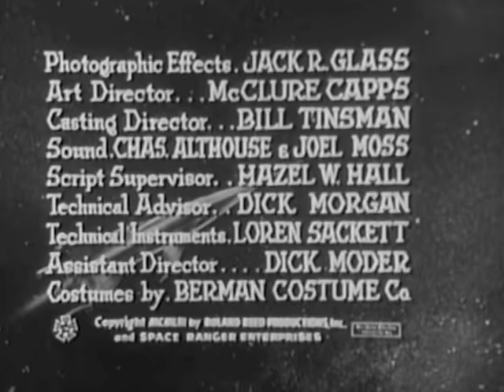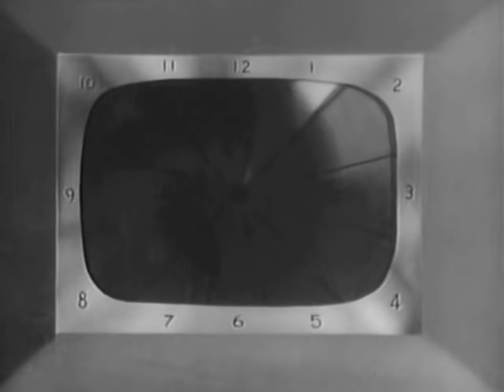Crash of Moons (1954) ROCKY JONES, SPACE RANGER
Stars: Richard Crane, Scotty Beckett, Sally Mansfield

You've heard of The Lone Ranger, now meet The Space Ranger! Follow the adventures of Rocky Jones and crew as they cruise the galaxy in their Orbit Jet X-V2 and defend Earth against space-bound evil doers!